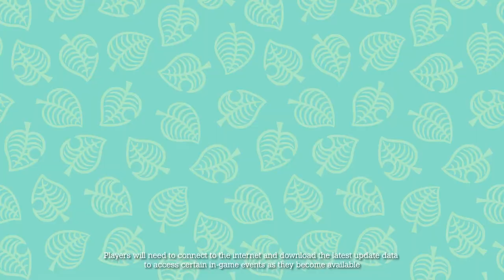Animal Crossing New Horizons - April Free Update Trailer